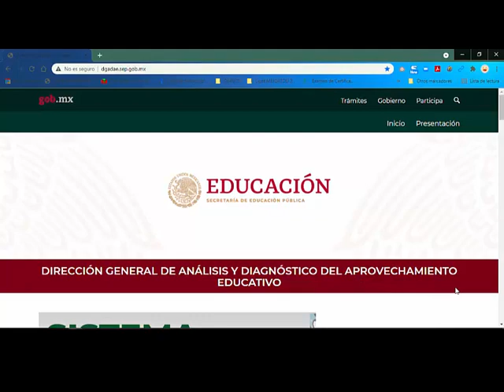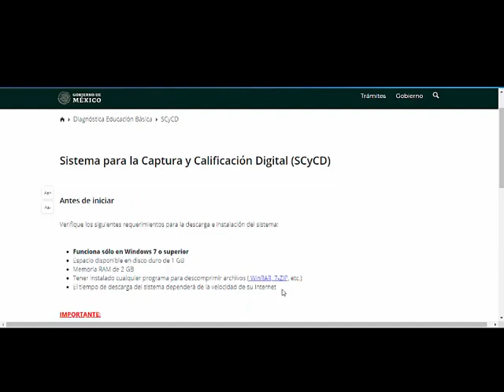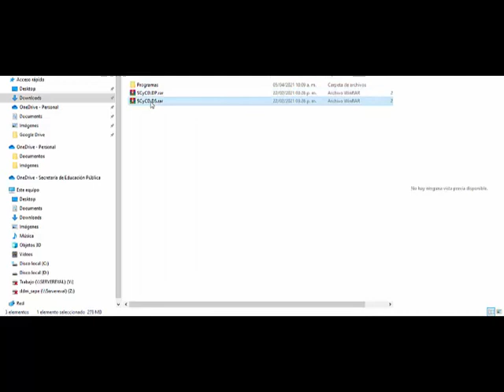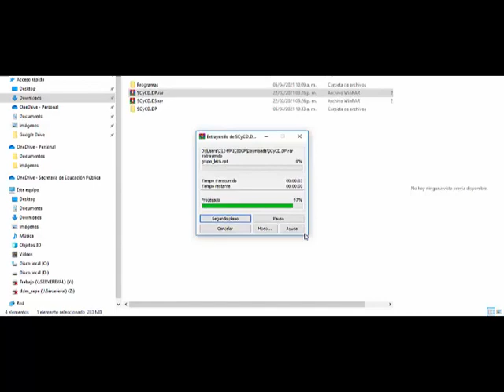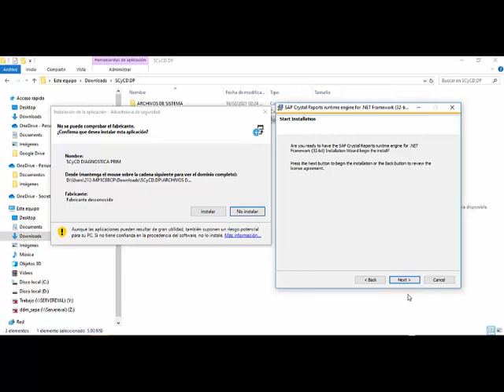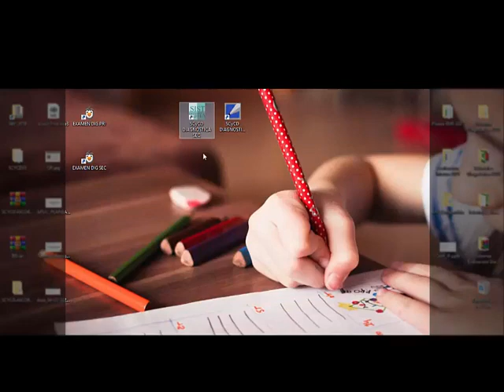🔥INSTALACIÓN Y DESCARGA DEL SCyCD/EVALUACIÓN DIAGNÓSTICA para ALUMNOS de EDUCACIÓN BÁSICA/PedCon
Únete a este canal para acceder a sus beneficios:
Te invitamos a visitar nuestra página web:
Formas de contacto y apoyo:
NOTA: Cada apoyo que nos brindan es para cuidar y crecer el canal, utilizando recursos digitales para traerte la información más fresca sobre el medio educación. Realmente necesitamos tu ayuda. Meta de agosto 2021: Reflector de luz para videos.